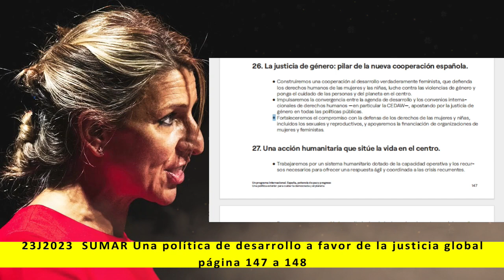3. Una política de desarrollo a favor de la justicia global - SUMAR 2023 - pag. 147 a 148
3. Una política de desarrollo a favor de la justicia global

Más información:
Página web: Spainbelike.com